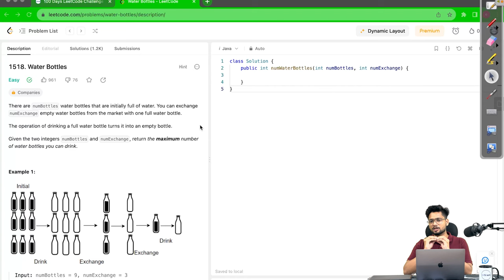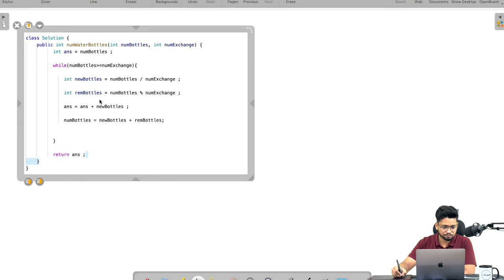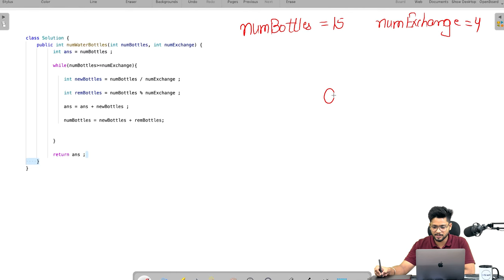LeetCode 1518 | Water Bottles | Day 5 | 100_Days_LeetCode_Challenge | Master DSA with edSlash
👋 Welcome to Day 5 of your transformative 100-Day LeetCode Challenge with edSlash 👋

Embark on an incredible journey to master Data Structures with today's focused LeetCode problem. Designed for all skill levels, this series is your ultimate guide to cracking coding interviews and becoming a competent programmer.

📚 What We Cover Today
- Water Bottles LeetCode Problem Number 1518
- Problem-solving techniques
- Walkthrough of today's LeetCode problem

- Enhanced understanding of Data Structures
- Improved problem-solving abilities
- Readiness for coding interviews

- Software Engineering Aspirants
- Coding Enthusiasts
- Students preparing for interviews

🚀 Let's get started on your journey to mastering Data Structures and Algorithms! 🚀